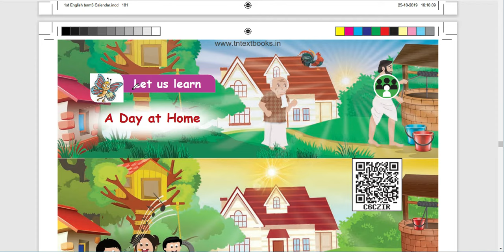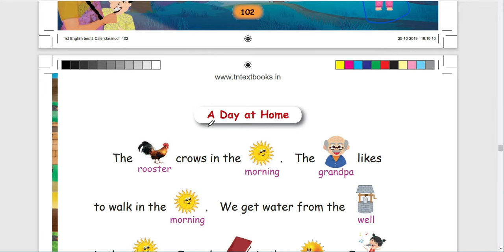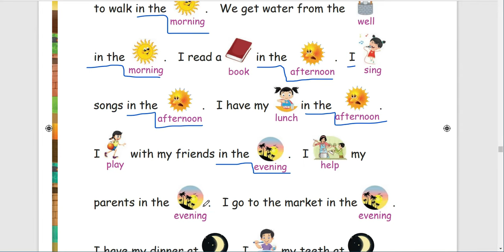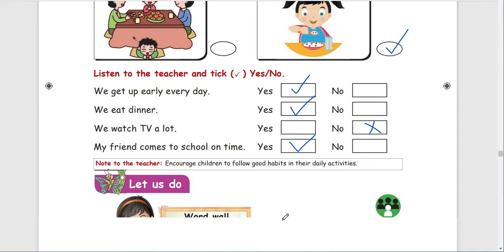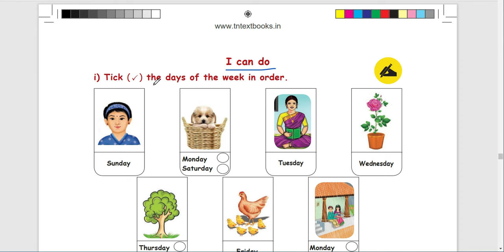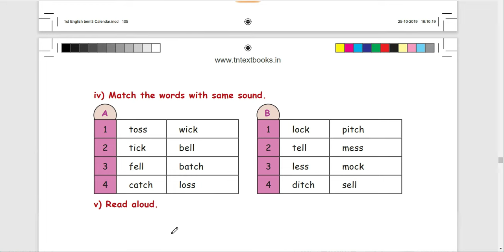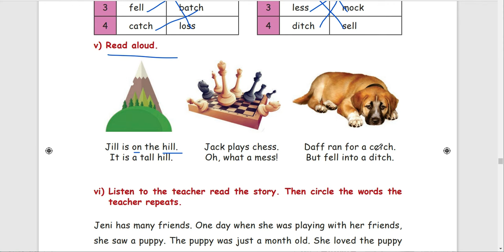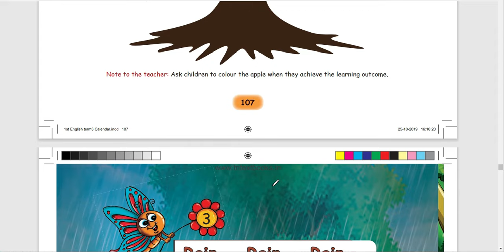1st STANDARD - TERM 3 - ENGLISH - UNIT 2 - A DAY AT HOME - Explanation and boo back answers